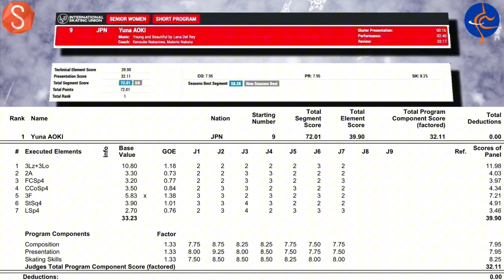【首位発進】青木祐奈 Yuna Aoki チャレンジカップ2024 SP【エレメンツ解説】